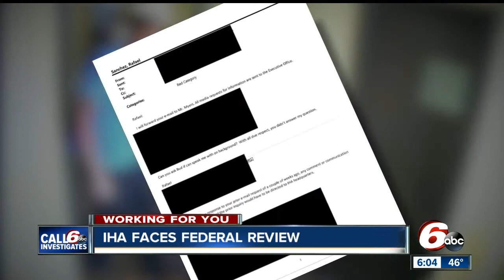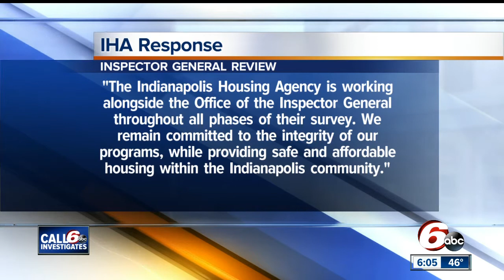Indiana's largest provider of public housing is under federal review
Federal investigators are reviewing asbestos removal and associated contracts with the Indianapolis Housing Agency to ensure they meet federal regulations and standards.There is no evidence that the absestos removal or disposal posed any health dangers to the residents of Lugar Tower